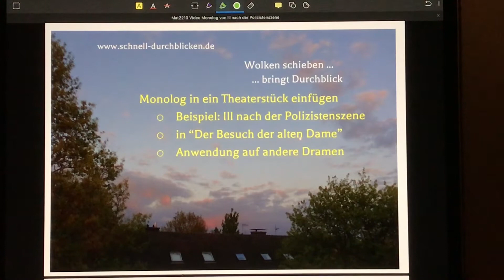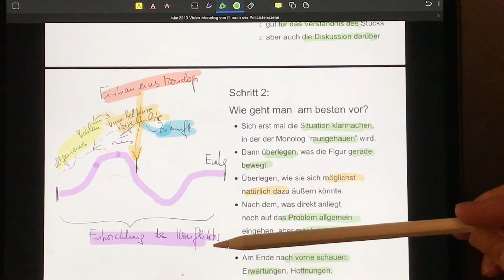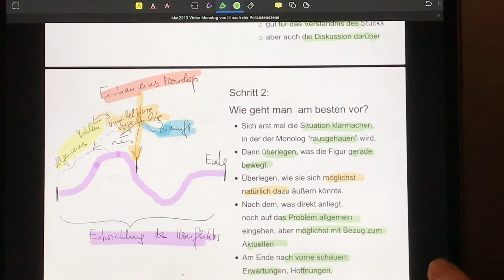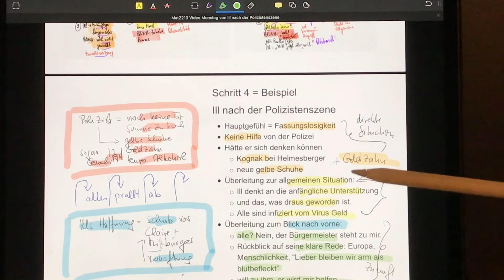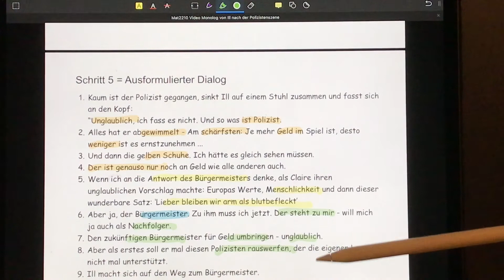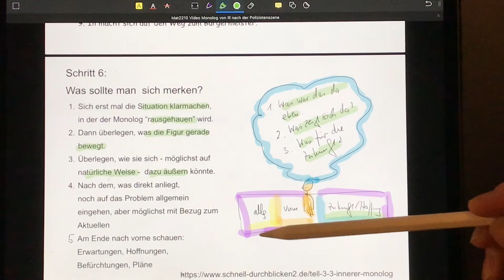Monolog in ein Theaterstück einbauen – Beispiel: Ill nach der Polizistenszene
Interessante Aufgabe im Deutschunterricht: Einen Monolog in ein Drama einzubauen. Man muss  sich dann nämlich in die Figur hineinversetzen und versteht auch die ganze Situation und Handlung besser. Evtl. ergeben sich daraus auch interessante Diskussionen.
Gezeigt wird, wie man am besten vorgeht: 1. Die unmittelbare Situation verarbeiten, 2. Ggf. auch zurückliegendes Geschehen, 3. Hoffnungen, Erwartungen, Möglichkeiten im Hinblick auf die Zukunft.
Gezeigt wird das am Beispiel der Szene, in der Ill, der sich von seiner ehemaligen Geliebten bedroht und von den Mitbürgern verfolgt fühlt, an den Polizisten wendet. Er erlebt dabei erstmals eine unglaubliche Abfuhr. Das ist natürlich eine ideale Situation, um das in einem zusätzlichen Monolog zu verarbeiten.
Man kann das Beispiel aber auch problemlos auf andere Dramen übertragen. Wenn dabei Fragen auftauchen oder Anregungen benötigt werden, dann einfach die Kommentarmöglichkeit nutzen. Wir freuen uns über Wünsche und schauen, inwieweit sie sich realisieren lassen.

0:00 Thema
0:23 (Innerer) Monolog
1:23 Vorgehensweise
2:10 Infos zur Szene
2:27 Vorbereitung Monolog
4:42 Monolog ausformuliert
5:37 Merkliste
6:29 Dokumentation